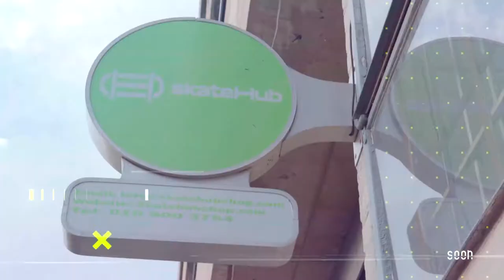Inside The SkateHub by DJ Speedsta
Exploring DJ Speedsta's indoor skatepark in Johannesburg, South Africa.